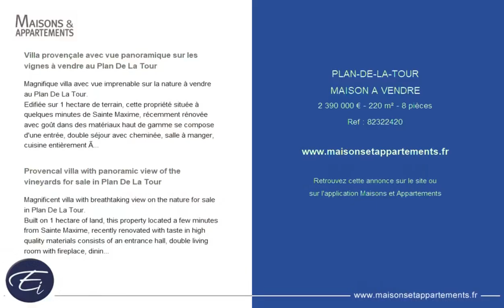PLAN-DE-LA-TOUR - MAISON A VENDRE - 2 390 000 € - 220 m² - 8 pièce(s)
Référence : 82322420

Villa provençale avec vue panoramique sur les vignes à vendre au Plan De La Tour

Magnifique villa avec vue imprenable sur la nature à vendre au Plan De La Tour.
Edifiée sur 1 hectare de terrain, cette propriété située à quelques minutes de Sainte Maxime, récemment rénovée avec goût dans des matériaux haut de gamme se compose d'une entrée, double séjour avec cheminée, salle à manger, cuisine entièrement équipée ouverte avec partie bar et cellier, 4 chambres dont une en suite à l'étage avec terrasse, et une indépendante avec entrée privative, 3 salles de douche, une salle de bain, un bureau ou 5ème chambre.
Terrasse couverte exposée plein sud avec cuisine d'été, piscine chauffée de 12x6 avec volet roulant et garage.
Villa avec beaucoup de charme, spacieuse et très lumineuse aux prestations de qualité.

Provencal villa with panoramic view of the vineyards for sale in Plan De La Tour

Magnificent villa with breathtaking view on the nature for sale in Plan De La Tour.
Built on 1 hectare of land, this property located a few minutes from Sainte Maxime, recently renovated with taste in high quality materials consists of an entrance hall, double living room with fireplace, dining room, fully equipped open kitchen with bar area and storeroom, 4 bedrooms including one en suite on the first floor with terrace, and an independent one with private entrance, 3 shower rooms, one bathroom, an office or 5th bedroom.
Covered terrace facing south with summer kitchen, heated swimming pool 12x6 with roller shutter and garage.
Villa with a lot of charm, spacious and very bright with quality services.

Cette annonce vous est proposée par l'agence EXCELLENCE IMMOBILIER

|2808181|